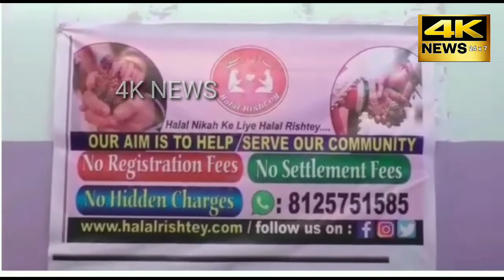AB RISHTEY LAGENGEY FREE ME || HALAL RISHTEY